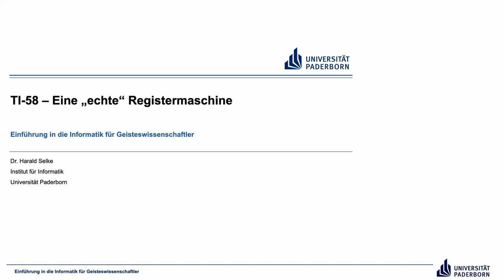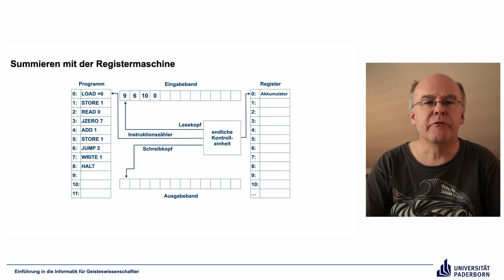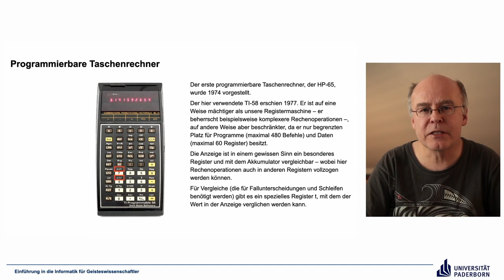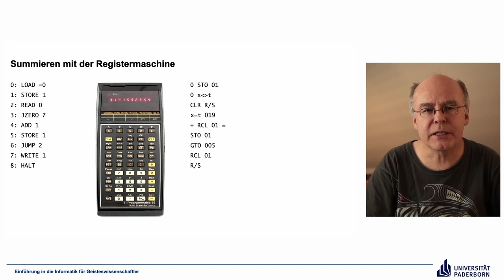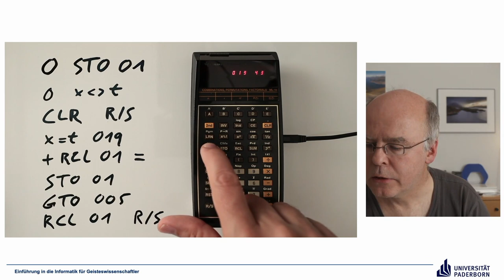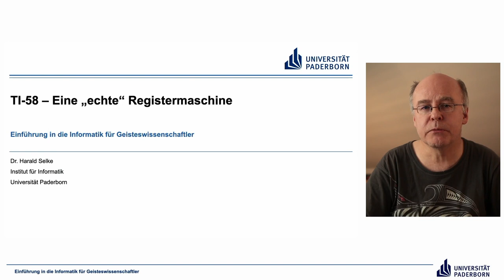EIG: TI 58 – Eine echte Registermaschine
Folge 8.5.1 der Vorlesung Einführung in die Informatik für Geisteswissenschaftler an der Universität Paderborn, Sommersemester 2024.